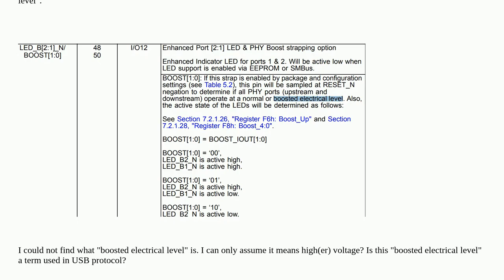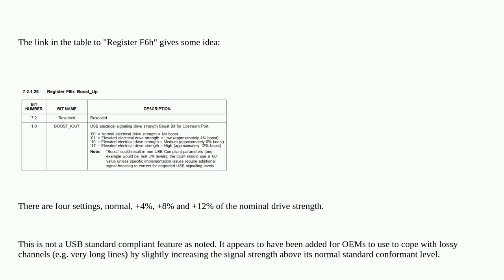Electronics: What is "boosted electrical level" in a USB?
What is "boosted electrical level" in a USB?

A special thanks goes out to the community

  usb-hub usb usb-device